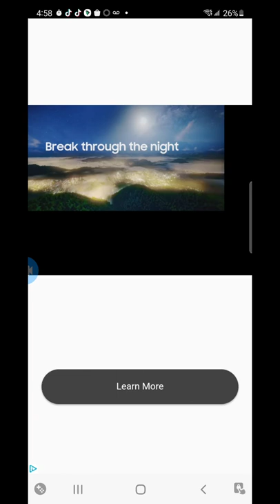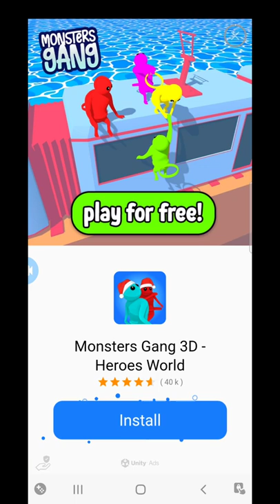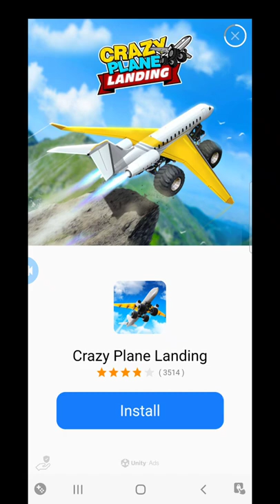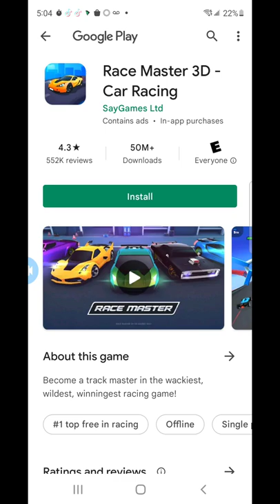Playing riding extreme for the first time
This game is so good a bunch of racing such a good game